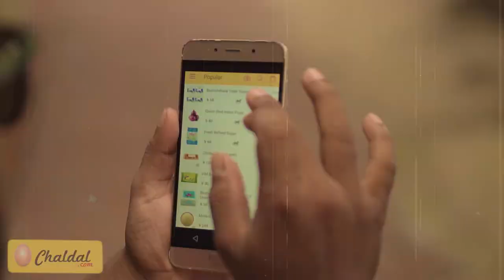Promotional Video | Chaldal | Premik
Video Production by Movians.com

Movians is a visual production company based in Dhaka that creates amazing VIDEO, PHOTO & ANIMATION at a affordable price and fast. After our establishment in 2016 we worked for more than 100 local and international client in the past years. Now we have a capacity to create any kind of visual content.